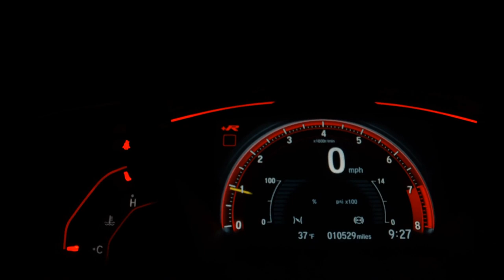NISSAN SENTRA - 2018 - Santo André/SP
- Veículos de alta qualidade, revisados e periciados:
- Parcelamos no cartão de crédito em até 24x ( Precisa ter o limite da parcela. )

Dados do Veículo
Veículo: NISSAN / SENTRA 2.0 SV 16V FLEXSTART
Ano: 2017/2018
Combustível: FLEX
Portas: 4 PORTAS
Câmbio: Automático
Cor: PRETA
KM: 21.100

✅ Air Bag
✅ Alarme
✅ Ar Condicionado
✅ Direção Hidráulica
✅ Freio ABS
✅ Travas Elétricas
✅ Vidros Elétricos
✅ Volante com Regulagem de Altura
✅ Trio Elétrico
✅ Controle de Som no Volante
✅ Cartão SD
✅ Bluetooth
✅ Start-Stop
✅ Console Central